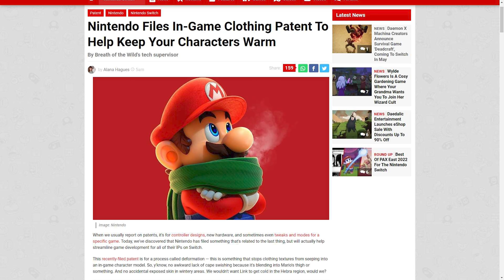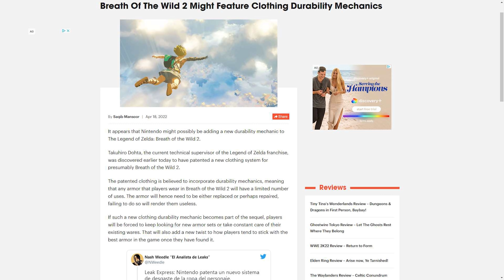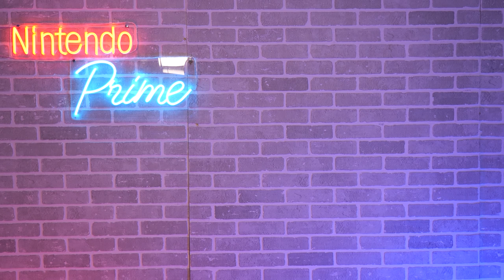New Breath of the Wild 2 Mechanic Revealed, New Switch Game, & More!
Nintendo is cooking up something special with the next Zelda game...

Source:
00:00 - Intro
01:01 - NEW Sega Genesis Games Coming to NSO
01:57 - Dev Pushes for Star Fox Zero on Switch
04:03 - New Game Heading to Switch Next Month!
07:01 - TMNT Shredders Revenge Release Update
08:50 - Breath of the Wild 2 New Feature via Patent!?